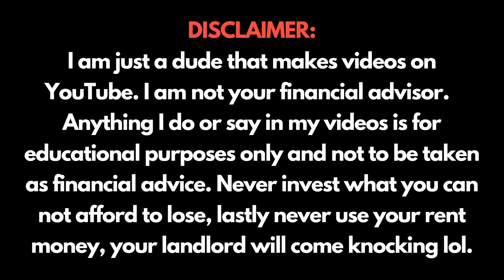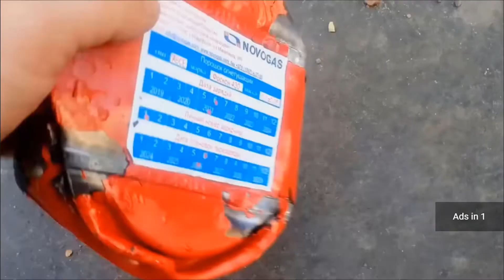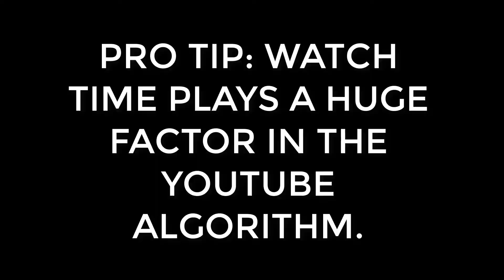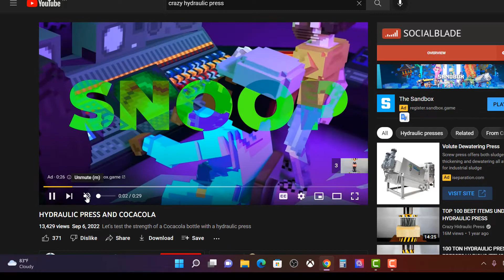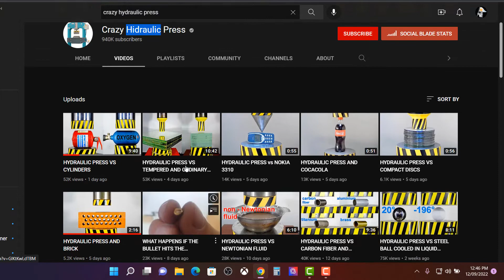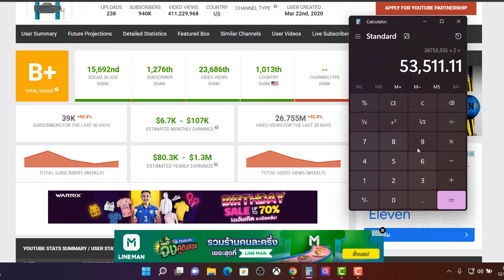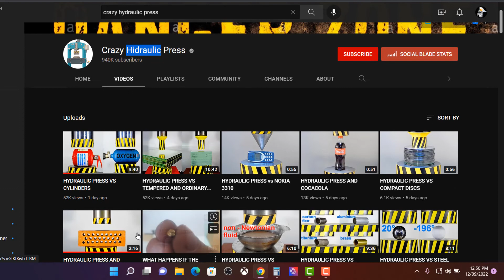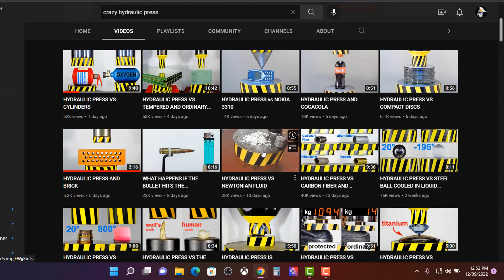THIS WEIRD THING MAKES $80K A MONTH ..WTF??, 26Million Views Per Month Makes A Lot of Money!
Hey  guys in this video it's another review on a channel I found that is making crazy type of money doing one simple thing over and over. How this channel makes so much money is through the Adsense views. It's receiving over 26M views per month and that equates to serious watch hours equaling serious money. I break down why this channel is so successful and hopefully this can give you ideas for your next YouTube channel.